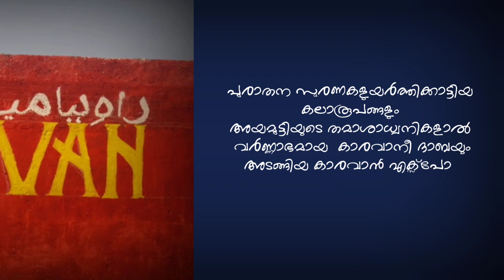HIBA FRIENDS' 2nd ANNIVERSARY GLIMPSE VIDEO